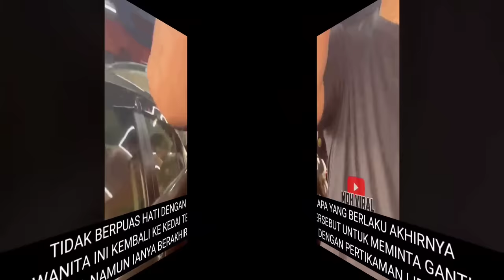PEKERJA CAR WASH TUNJUK BIADAB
PEKERJA CAR WASH TUNJUK BIADAB memaparkan tindakan seorang kakitangan kedai mencuci kereta yang enggan bertanggungjawab apabila berlaku kerosakan pada kunci kenderaan milik pelanggan. hinggakan pekerja tersebut sanggup bertekak dengan pelanggan.